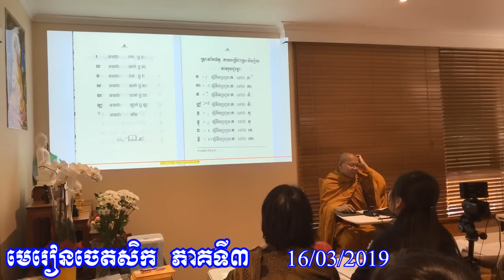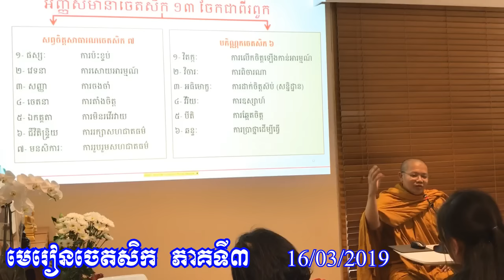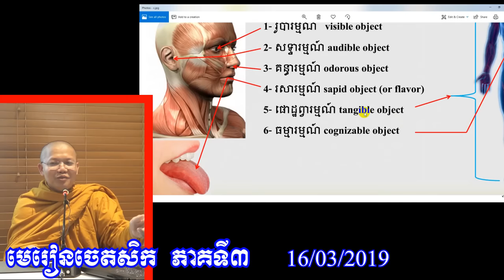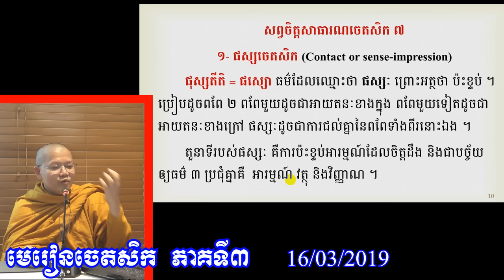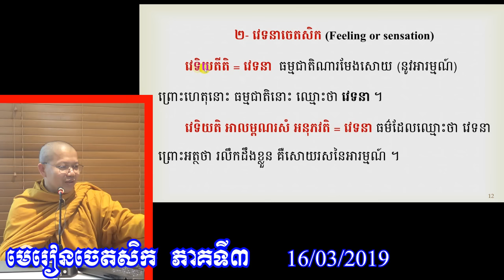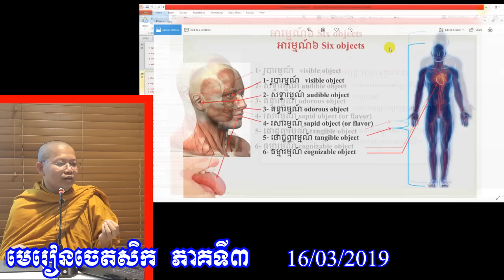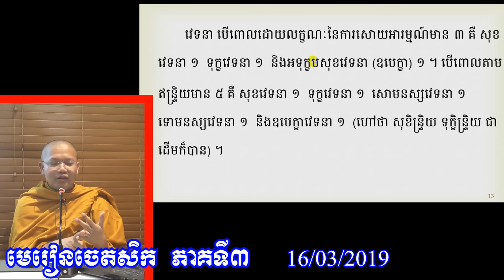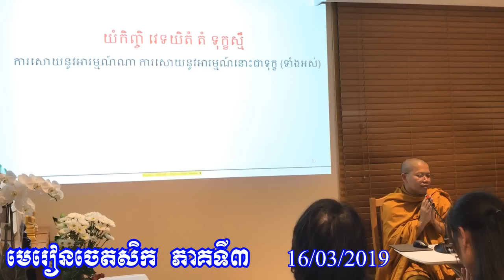san sochea | មេរៀនព្រះអភិធម្ម ចេតសិក ភាគ ៣ | សាន សុជា​​